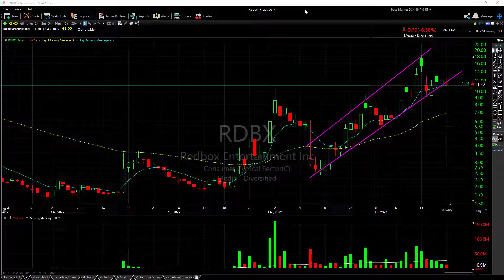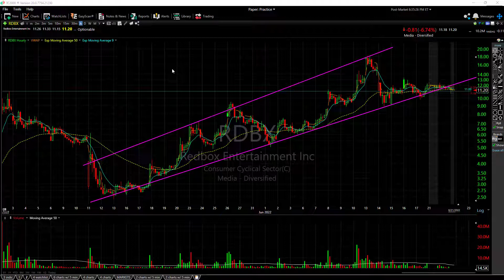RDBX STOCK UPDATE!!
RDBX STOCK UPDATE!! REDBOX STOCK TECHNICAL ANALYSIS! A LOOK AT THE DAILY AND HOURLY CHARTS TO LOOK FOR KEY LEVELS.